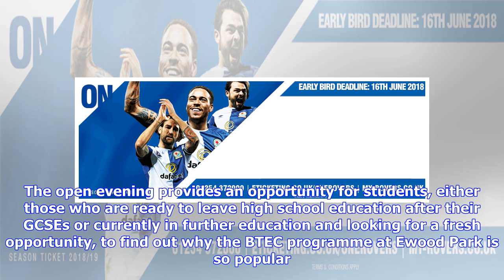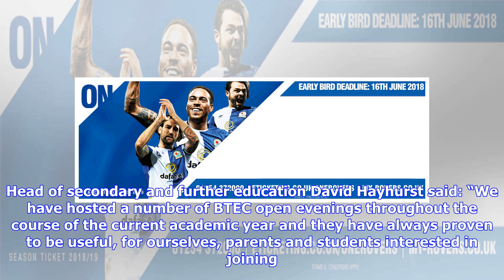BTEC open evening at Ewood later this month!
Blackburn Rovers Community Trust’s BTEC in Sport programme is hosting an open evening on Tuesday 26th June, 6-7pm in the Darwen End at Ewood Park. The open evening provides an opportunity for students, either those who are ready to leave high school education after their GCSEs or currently in further education and looking for a fresh opportunity, to find out why the BTEC programme at Ewood Park is so popular. The Trust’s teachers will be on hand to offer guidance on the night, go through the cou...